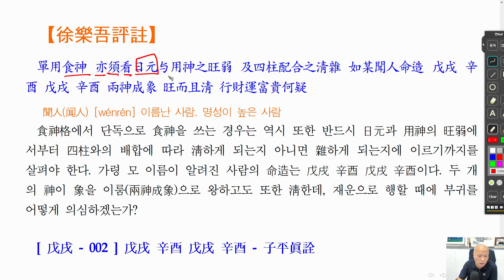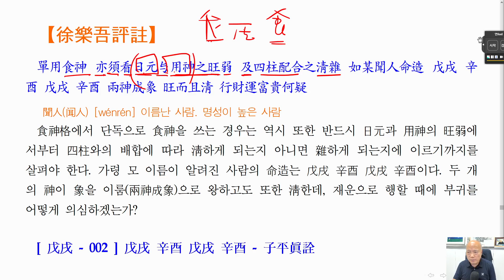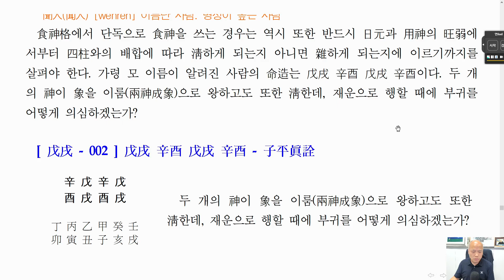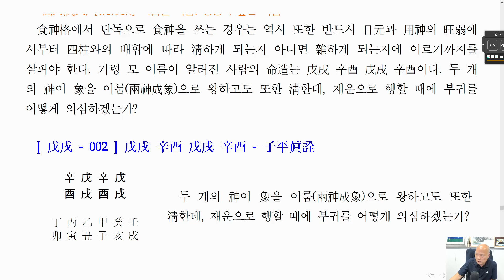[nss-강독-자평진전-286] 권3-07-논식신-06